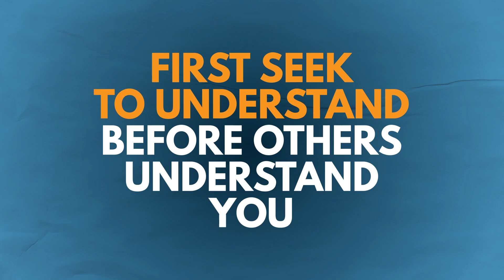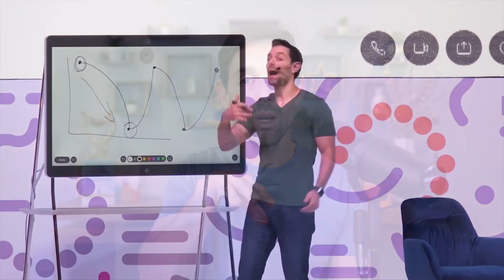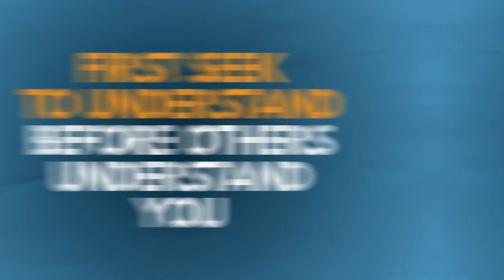8 Top Speaking Tips to Get Your Point Across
Ever wondered how to make people listen and really hear what you're saying? In my latest video, I share with you a strategy for effective communication. It's not rocket science, but it's super important, whether you're leading a team or just trying to make your voice heard in a busy workplace. Check out the video on my channel to discover what it is and how it can transform your communication skills.

Bookmarks:

00:00 -- Introduction
00:39 -- Seek  to Understand
02:03 -- The  20% Pace
03:40 -- Use Tone, Pitch and Volume
06:50 -- The Power of Stories
08:37 -- Important Reminder
09:53 -- Is it ok to get Nervous
12:54 -- Summary

Jacob is the international best-selling author of 5 books including Leading With Vulnerability, The Future Leader, and The Employee Experience Advantage. He's also a professionally trained futurist and keynote speaker. Jacob's passion and mission is to create great leaders, engaged employees, and future-ready organizations. His work has been endorsed by the CEOs of Nestle, Cisco, Best Buy, Unilever, Mastercard, Audi, The Ritz Carlton, Yum! Brands, and countless others.